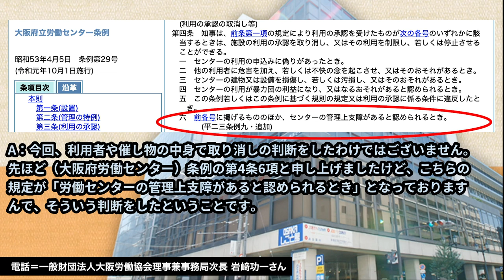「表現の不自由展かんさい」のエル・おおさか施設利用許可取り消しに関する大阪労働協会（指定管理者）の見解。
※関連動画
NoHateTV Vol.126 - 表現の不自由2021